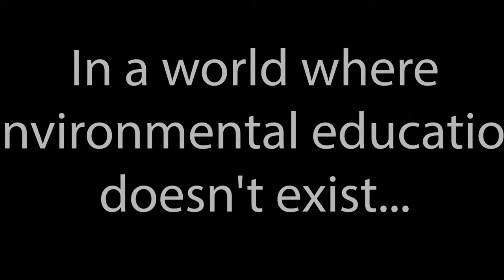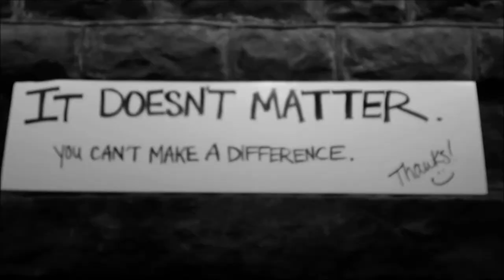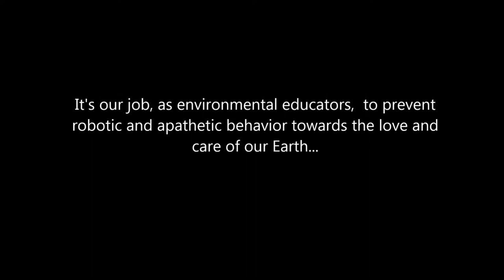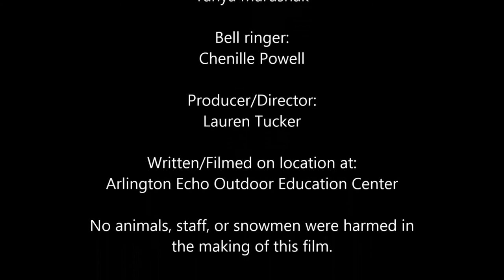Twilight Zone - A world where environmental education doesn't exist.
MAEOE Challenge 2015
In commemoration of MAEOE's 30th anniversary, we created this video to share why environmental education is important!

In a world where environmental education doesn’t exist, apathy and creepy behavior is at an all-time high.